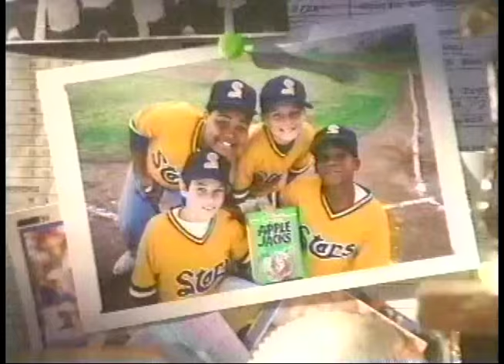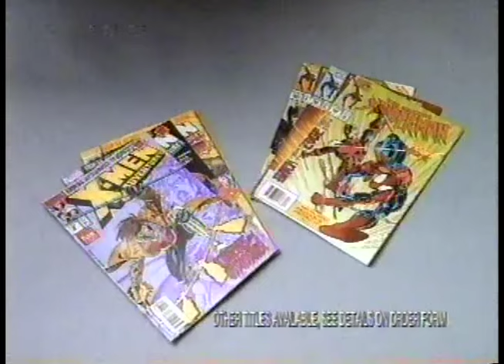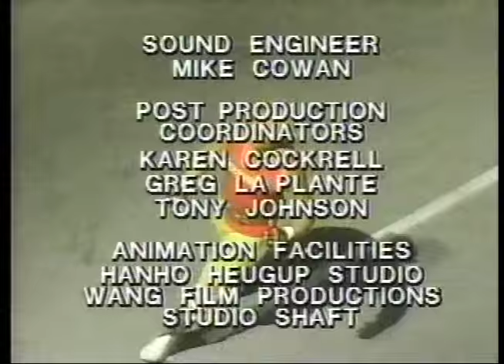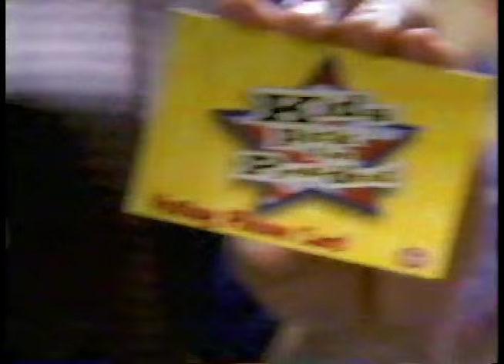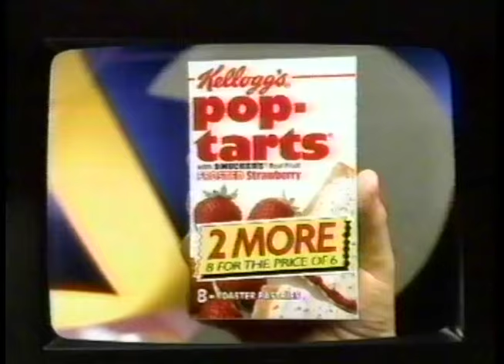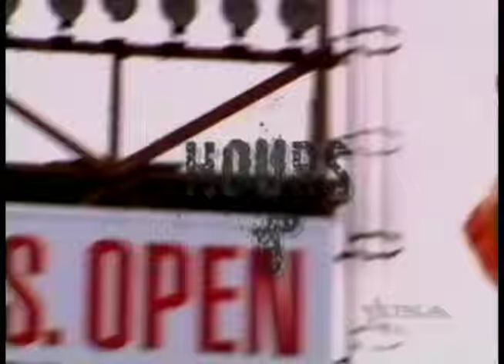90's Commercials Vol. 146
These commercials aired on USA in spring of 1995 and August 26th, 1996

1. Hi-C ("Drink it while there's still time" What a depressing message to send to kids, even if it's true)
2. Apple Jacks (Who eats bowls of cereal in a baseball dugout?  These kids with their Apple Jacks and their rap music are simply out of control!  With Stunt Race FX car mail away)
3. Liberty Toyota
4. Navy
5. Kool Aid (With X-Men and Spider Man Comics mailaway.  Jesus, Kool Aid man!  Can't you give a damn comic book away without asking for your damned points?)
6. Tyco R/C Firepower
7. Promo for "Teenage Mutant Ninja Turtles"
8. Monster Bash
9. USA Cartoon Express Commercial Bumper
10. "Hulk Hogan Rock 'n' Wrestling" End Credits (I desperately wanted to include the intro to this in the last volume because it's so ridiculous but it was blocked so I had to take it out.  So this brief glimpse will have to suffice.  RIP Rowdy Roddy Piper)
11. SAFEFit (I totally remember this one.  This is where the August '96 commercials start)
12. USA Station ID
13. Kirby Superstar for SNES (With Earl Boen, who played Dr. Silberman in The Terminator movies)
14. British Knights Ratch Tech
15. Honey Comb (With free call in Vote Card.  I bet kids were just lining up around the block to vote for Bob Dole)
16. Shiwala
17. Froot Loops (With color change squirter!)
18. Spider-Man Pasta
19. Pop Tarts (With the voice of Gilbert Gottfried)
20. Promo for "1996 U.S. Open"
21. Monster Bash
22. USA Cartoon Express Commercial Bumper